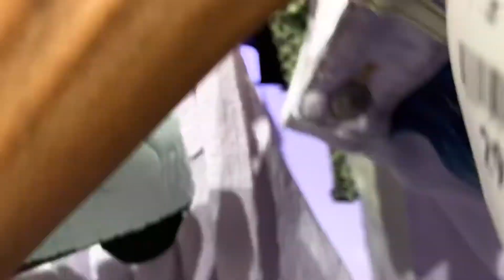Shop With Me Try ON Haul | PIMKIE Try On Haul | summer Haul-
if you enjoyed this video please go ahead and give it a  thumbs up 👍🏽